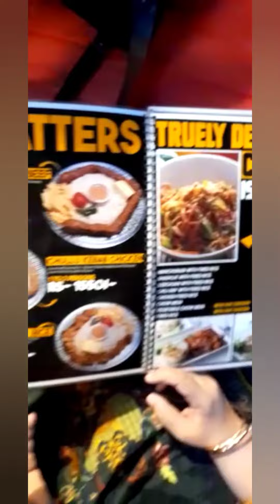Outing with family